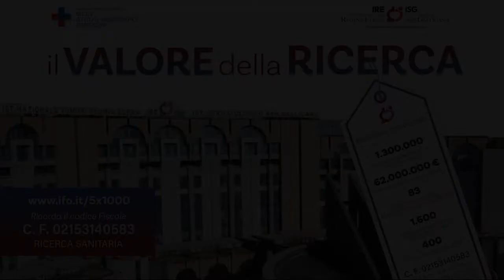Vitiligine ed estate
Ascolta l’intervista di Giornale Radio sul tema vitiligine ed estate alla nostra Alessia Pacifico, Dermatologia Clinica del